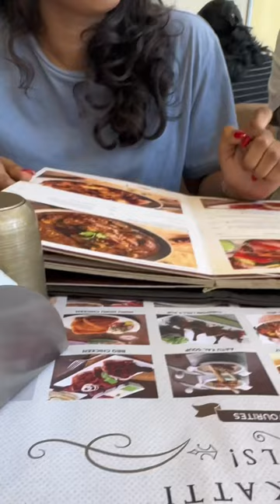Enjoyed the Food at Dindigul Thalapakkatti in Rajagiriya !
Sudden Plan to Have a Meal at Dindigul Thalappakatti ! We had Thalappa 65 Biryani, Chicken Biryani, Paratha, Nattu Kozhi Kulambu, Hot and Sour Chicken
Soup and not to forget a Dessert at McDonald’s Ice-cream!